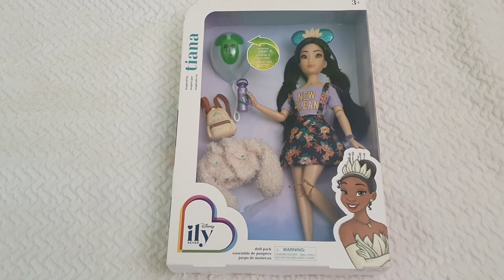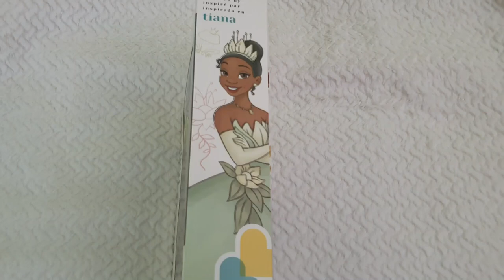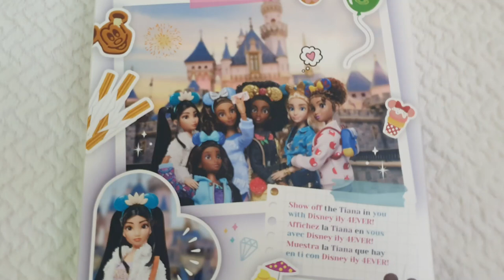✨💖Nuevo UNBOX & REVIEW DISNEY ILY 4EVER Paquete de moda inspirado en TIANA Prueba muñeca & IlY✨💖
SPANIOL

SPANIOL